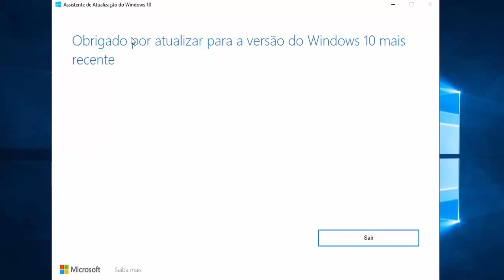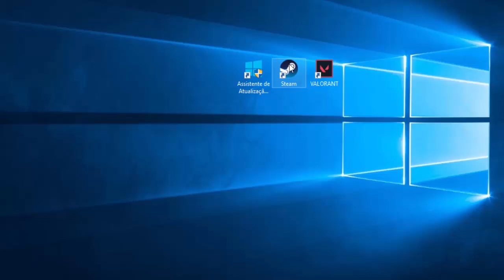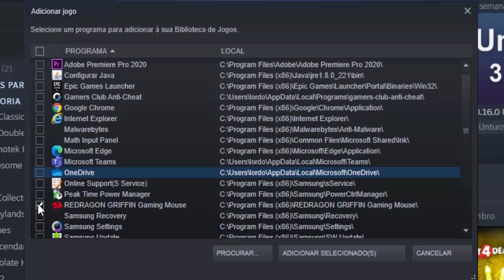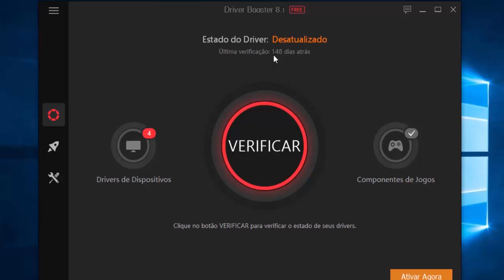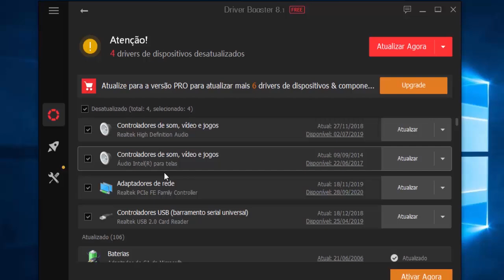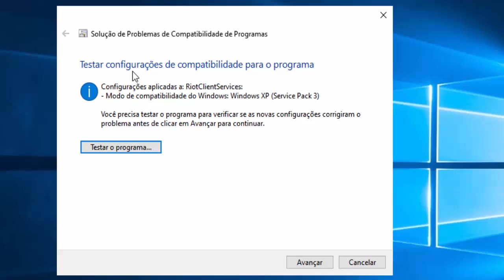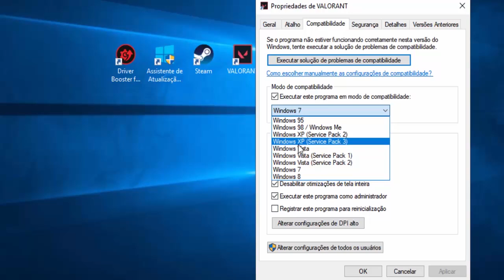COMO RESOLVER O ERRO DX11 Feature Level 10.0 NO VALORANT ( Como resolver erro Valorant Não Abre )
✔Comando: -dx9
➤Jogue seus jogos com o melhor Ping possível com o NoPing
💎SOBRE O VÍDEO💎
✔Gameplay by OT1RB
✔Música blue boi